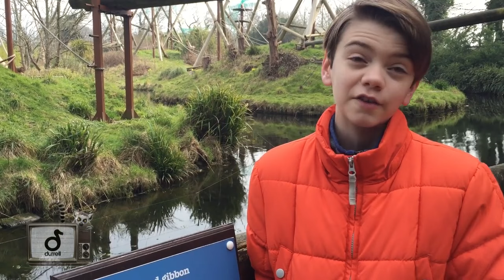Durrell TV | Episode 3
We’re
 delighted to bring you the latest episode of Durrell TV. It’s a round-up of our top stories from Durrell Wildlife Park and from our conservation projects around the world. This is a jam packed episode - from pygmy hogs, to our gorgeous bear cub to Prof. Carl
 Jones and much more! Huge thank you to 3C International for producing Durrell TV.